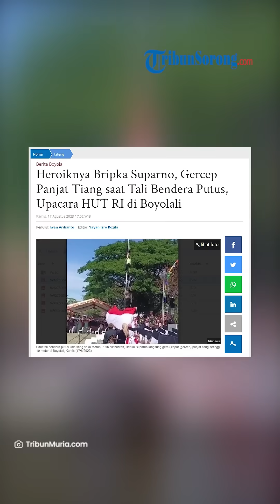Aksi Heroik Anggota Polisi Bripka Suparno, Gercep Panjat Tiang saat Tali Bendera Putus di Boyolali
TRIBUN-VIDEO.COM - Saat tali bendera putus kala sang saka Merah Putih dikibarkan, Bripka Suparno langsung gerak cepat (gercep) memanjat tiang setinggi 10 meter, dan meraih tali yang putus.

Ia memanjat tiang bendera untuk menarik tali yang putus saat upacara bendera Hari Ulang Tahun (HUT) ke-78 Kemerdekaan Republik Indonesia (RI) di Lapangan Gebyok, Kalimati, Juwangi, Kabupaten Boyolali, Kamis (17/8/2023) sekira pukul 10.00 WIB.

Berkat aksinya, upacara HUT Kemerdekaan RI dapat dilanjutkan kembali dengan khidmat.

Bendera merah putih hasil darah para pejuang akhirnya masih dapat berkibar dengan sempurna.

"Saya ketika kejadian memang dekat dengan lokasi hanya lima meter."

"Ketika itu tugas saya mengambil dokumentasi acara," papar Bripka Suparno dalam keterangan video yang diterima Tribun.

Ketika tali berusaha diraihnya, para peserta upacara masih dalam posisi hormat dan lagu Indonesia Raya tetap berkumandang.

Bripka Suparno memanjat tiang bendera setinggi 10 meter.

Namun, ia hanya memanjat sekira tujuh meter karena di ketinggian itu tali sudah dapat diraih.

Selepas itu, tali diserahkan ke anggota polisi lainnya untuk dikaitkan kembali.

"Kendala saat naik ya ada angin agak goyang-goyang tapi akhirnya tali dapat diraih," jelasnya.

Kapolsek Juwangi AKP Kuntadi Wijanarko mengatakan, putusnya tali bendera saat pengibaran sang merah putih ditanggapi dengan cekatan oleh anggotanya yang berada di dekat lokasi kejadian.

"Kejadiannya pukul 10-an karena kita baru mulai upacara jam 9.45, pasukan pengibar bendera baru narik tali 3-4 kali lalu tapi putus."

"Bripka Suparno lantas berinisiatif memanjat tiang," tuturnya saat dihubungi Tribun.

Ia menyebut, anggotanya tersebut ketika kejadian memang berada di dekat lokasi sehingga langsung cekatan

"Badannya juga ramping sehingga bisa mengukur kekuatan tiang, usia yang bersangkutan masih muda, sekira 34 tahun," jelasnya.

Artikel ini telah tayang di Tribunmuria.com dengan judul Heroiknya Bripka Suparno, Gercep Panjat Tiang saat Tali Bendera Putus, Upacara HUT RI di Boyolali,

Penulis: Iwan Arifianto
Editor: Yayan Isro Roziki
VP : Dandi Bahtiar